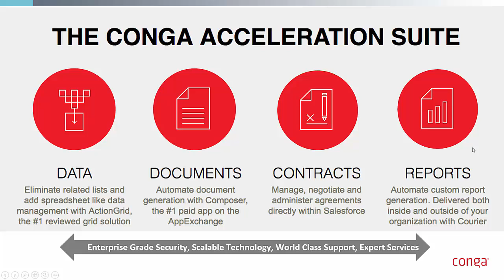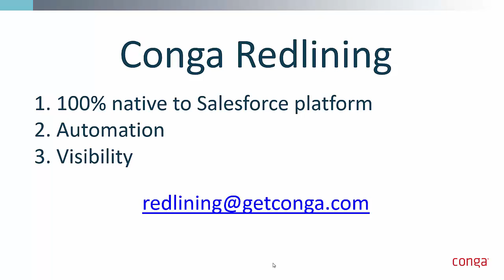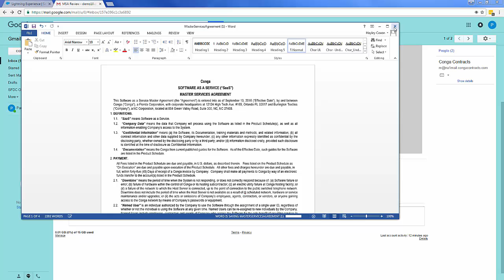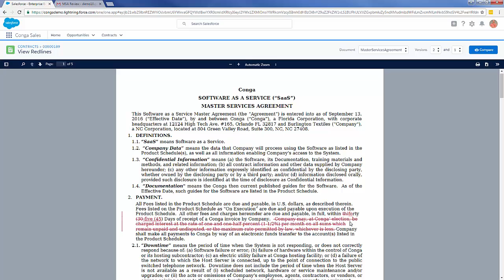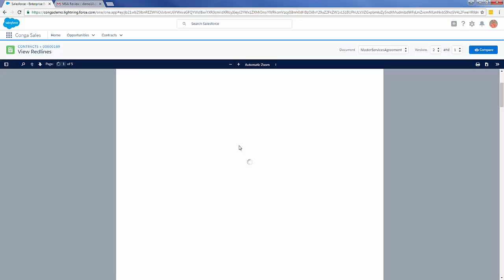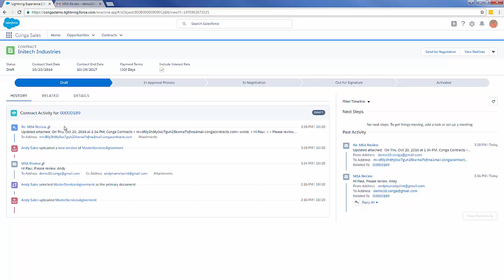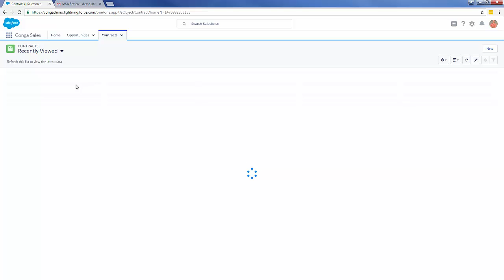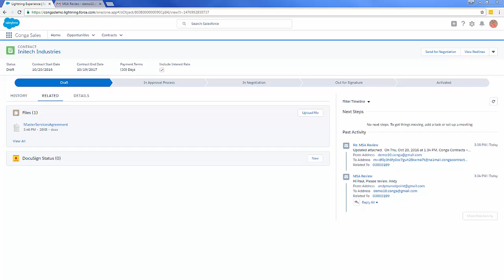Next Generation Contract Lifecycle Management